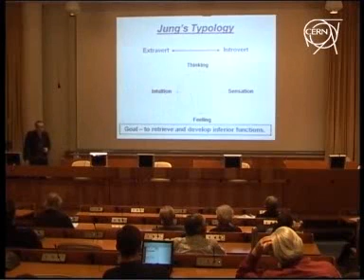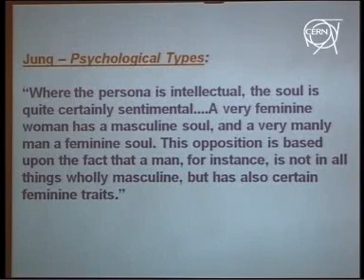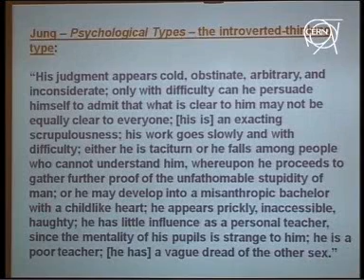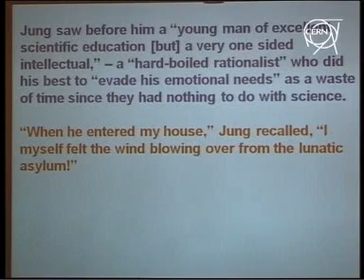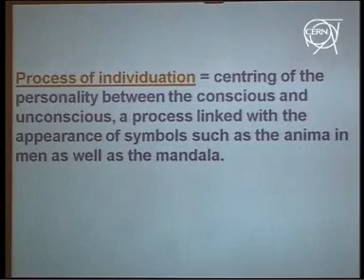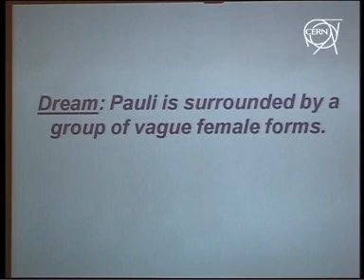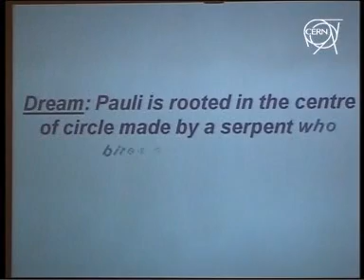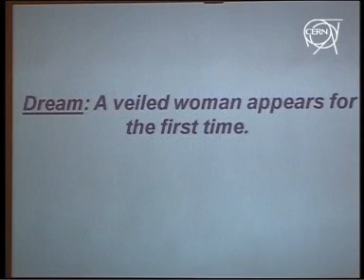The Strange Friendship of Pauli and Jung - Part 3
- "The Strange Friendship of Pauli and Jung - When Physics Met Psychology"

The third part of a lecture given by Prof. Arthur I. Miller (University College London) on Thursday 10 December 2009 at CERN.

At a key time in his scientific development, Pauli was undergoing analysis by Jung. What can we learn about Pauli's discoveries of the exclusion principle and the CPT theorem, as well as his thoughts on non-conservation of parity, and his quest with Heisenberg for a unified field theory of elementary particles from Jungs analysis of his dreams? A very different Pauli emerges, one at odds with esteemed colleagues such as Niels Bohr and Werner Heisenberg.